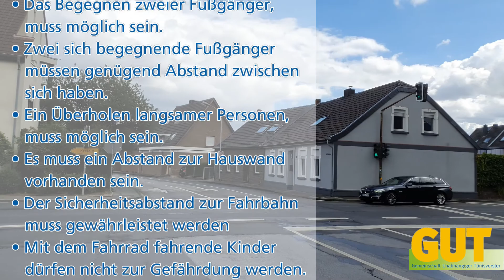GUT informiert: Verkehrssicherer und barrierefreier Umbau der Kreuzung Westring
Am 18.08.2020 stellte die GUT den Antrag die Kreuzung Westring/ Brauereistraße/ Schelthofer Straße verkehrssicher und barriefrei umzubauen.

Die Kreuzung ist zwischen Altenheim/ Krankenhaus und Ortsausgang die einzig sichere Möglichkeit den Westring zu überqueren. An der Ecke Brauereistraße/ Schelthofer Straße, weist der Gehweg hier bis zur Corneliusstraße aber nur eine Breite von 60-80 cm zwischen Bordsteinkante und Hausfassade auf.

Dieser Gehweg stellt somit nach unserem Erachten keine sichere Ankunfts- oder Ausgangsposition für eine Straßenquerung durch Fußgänger dar, wie sie vorgeschrieben ist. Auch ist hier die Barrierefreiheit nicht gegeben. Er ist eine gefährliche Engstelle. Es ist kein Sicherheitsabstand zur Fahrbahn gegeben, Schilder und Lichtzeichenanlagen beeinträchtigen die Nutzung massiv.

Wir beantragen daherunter Hinzuziehung von Fachleuten und in enger Abstimmung mit dem Straßenbaulastträger, der Kreispolizeibehörde, den Sozialverbänden und unter Einbeziehung, möglicherweise fachlich berührter Ausschüsse, wie den Ausschüssen für Jugend, Senioren, Soziales und Sport, sowie für Schule und Kultur eine bauliche Verbesserung i.S. dieses Antrags auf dem Westring an der Kreuzung mit der Brauereistraße und der Schelthofer Straße innerhalb der nächsten 36 Monate, nach den aktuellen gesetzlichen und baulichen Anforderungen, herbeizuführen.

In jedem Fall sind bei allen Umbaumaßnahmen die Richtlinien zur barrierefreien Verkehrsinfrastruktur zu berücksichtigen. Der Straßenbaulastträger / die Stadt Tönisvorst mögen daher auch alle Fördermöglichkeiten, durch Land, Bund und Europäische Union für die Verbesserung dieser Infrastruktur prüfen und ausschöpfen.

Daneben soll die Verwaltung bitte im Anschluss für die folgende Sitzung des Bau-, Energie-, Verkehrs- und Umweltausschuss eine Aufstellung von Kreuzungen in Tönisvorst mit ähnlicher baulicher Situation erstellen, die nach unserem Ermessen mindestens auch an der Kreuzung Hülser Straße / Nordring vergleichbar vorliegt.